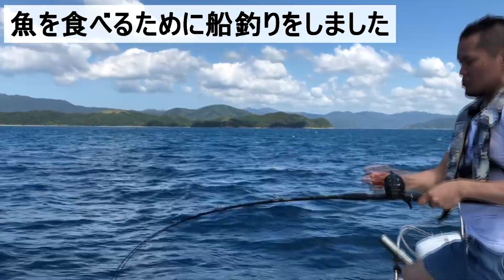奄美大島で捕まえた虫を焼いて食べた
熱中症になりかけていたのでヘロヘロでしたが、
また1つ夢を叶えることができました

あつし